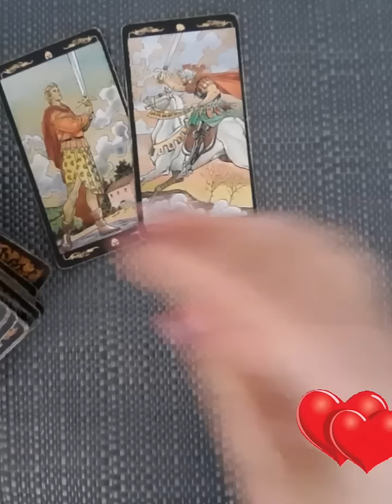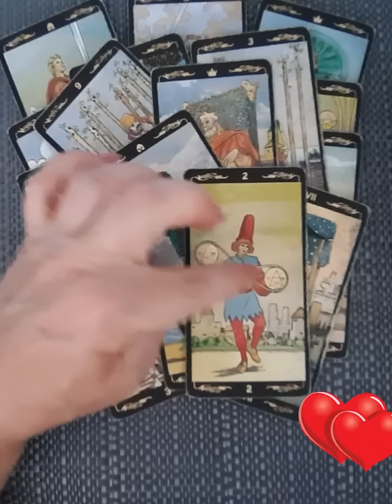что в эту минуту в его голове🧿🌷💔💔